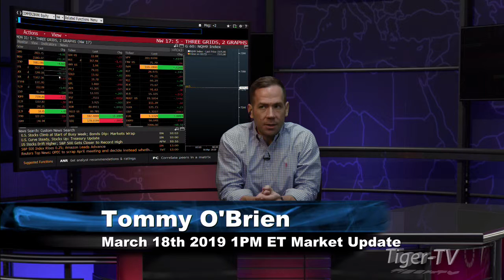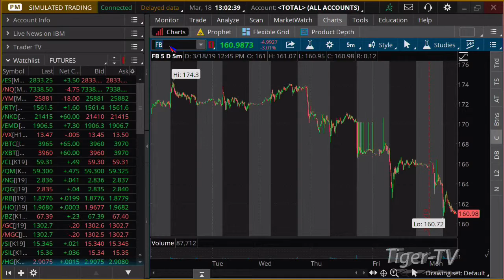March 18th, 1PM ET Market Update with Tommy O'Brien on TFNN